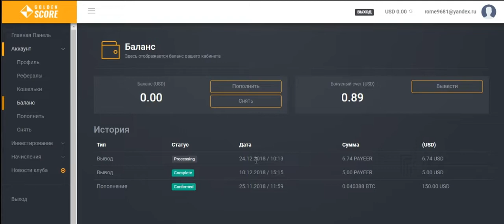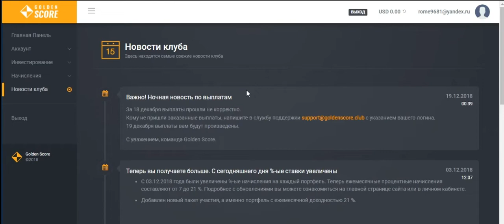26.12.2018 GOLDEN SCORE - НЕ ВКЛАДЫВАТЬ ,Админ "редиска" =))) !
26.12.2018  GOLDEN SCORE - НЕ ВКЛАДЫВАТЬ ,Админ "редиска" =))) !
«Golden Score» — это шарашкина контора, которая не способена сохранить и
уж тем более приумножить ваши инвестиции !!!